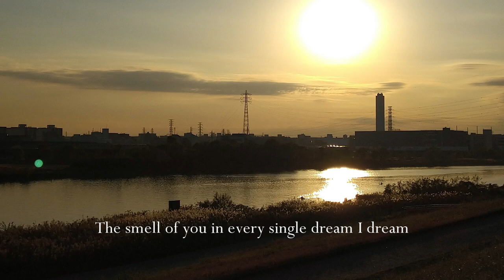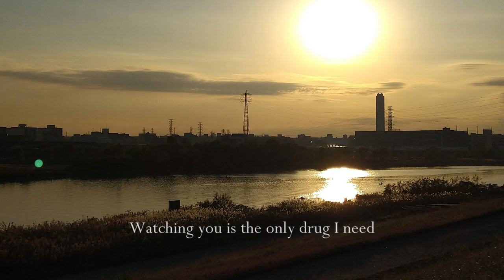【作業用BGM】～口笛アレンジ～ Hey, Soul Sister- Train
腐☆腐☆たまには洋楽でもいかがかな？
このチャンネルでは主にゲームミュージックを取り扱っております。

え？なんかオリジナルと違うって？しょうがないなあ。

・上記URLの動画で歌っているホロライブEN、一伊那尓栖（Ninomae Ina'nis）さんのチャンネルはこちら